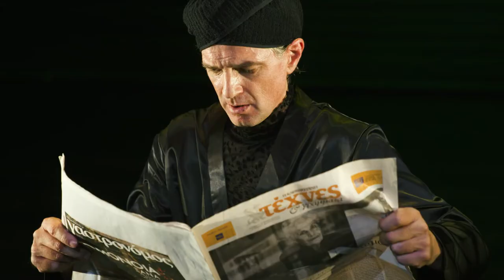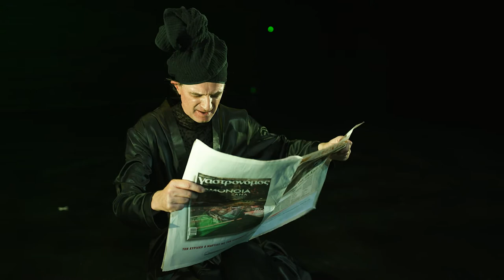Trailer Oinkonomy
Schauspiel von Nora Gomringer

Theater Gütersloh

Uraufführung

Regie: Christian Schäfer, Kostüme: Anna Barthold-Torpai, Dramaturgie: Ilka Zänger, Regieassistenz: Hannah Straßheim

Es spielen Frank Siebenschuh und Miriam Berger

Ermöglicht durch Theater in Gütersloh e. V.

„Das Publikum ist jederzeit Teil des Geschehens […] Damit ist es unmöglich, sich einfach so zurückzulehnen und Nora Gomringers poetischen Mash-up aus antiken Mythe und heutigen Skandalen gleichsam wie exquisites Mahl zu konsumieren.“ (Theater der Zeit)

„Im nonchalanten Tonfall das Befremdliche nicht von außen kommend zu beschreiben, sondern in uns selbst zu verorten und uns so hinein zu saugen in diese Geschichte, mit der die meisten Menschen wahrscheinlich so konkret lieber nichts zu tun hätten, das gelingt Gomringer/Schäfer mit diesem dramatisch humorvollen Schnellschuss. Als solcher ist er in Gütersloh ein Volltreffer.“ (Die Deutsche Bühne)

„Alles andere als billiges Fast Food.“ (Neue Westfälische)

„Schauspieler Frank Siebenschuh zieht in einer Doppelrolle der Tragödie alle Register seines Könnens.“ (Die Glocke)

"Das Theater Gütersloh hat kein eigenes Ensemble und zeigt meist Gastspiele. Doch seit Schäfer Intendant ist, entstehen immer wieder reizvolle Aufführungen. Es sind Stücke, die Humor und Tragik, schräge Satire und ernsthafte Themen verbinden. Gomringers "Oinkonomy" hat einen schwarzen Humor und verbindet virtuos den Stil griechischer Tragödien mit heutigen Begriffswelten." (Welt am Sonntag)

„Die Tiefe und Breite des Bühnenraums verleiht dieser Textfläche, die in den Wochen nach dem Skandal in einem Fleischbetrieb in der direkten Nachbarschaft des Theaters als Auftragswerk entstanden ist, eine enorme Wirkung.“ (Kulturkenner.de)